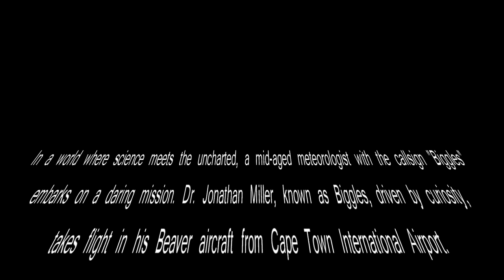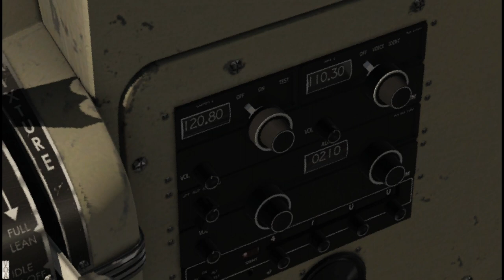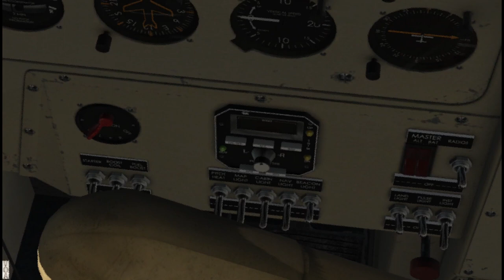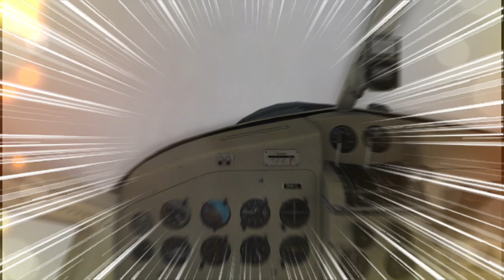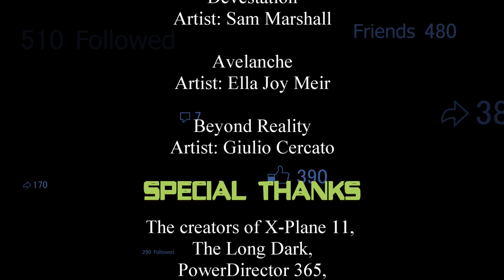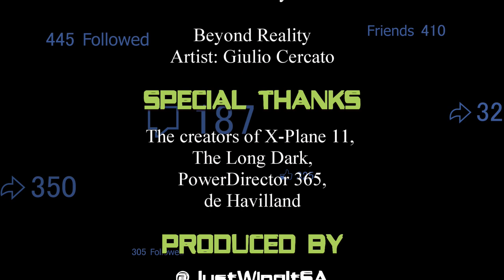The Long Dark A Beaver Phenomenon S1E1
In a world where science meets the uncharted, a mid-aged meteorologist with the callsign "Biggles" embarks on a daring mission. Dr. Jonathan Miller, known as Biggles, driven by curiosity, takes flight in his Beaver aircraft from Cape Town International Airport. His destination: a Bermuda Triangle-like anomaly off the South African coast.

Unaware of the cosmic storm brewing, Biggles' mission is one of scientific exploration. His goal: to investigate the mysterious weather phenomena plaguing Earth's atmosphere. As a master of meteorology, he's prepared to unlock the planet's secrets.

With the Beaver aircraft prepped, instruments calibrated, and a heart full of determination, Biggles readies for takeoff. Little does he know, the very fabric of reality is about to shift.